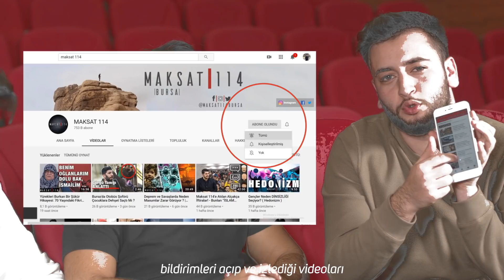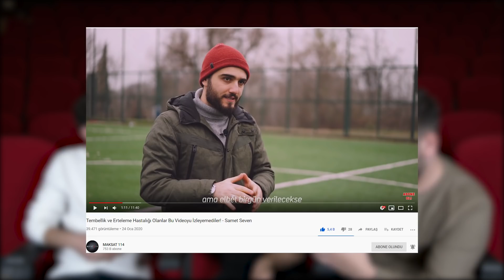Bunu Nasıl Yapmışız 😱 Videolarımızı Eleştirdik | Maksat114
Alışık olmadığınız şekilde,ofis ekibi olarak kamera karşısına geçip,videolarımızı yorumladık.

Bu Videoyu İzlemeye Cesaretin Var mı?